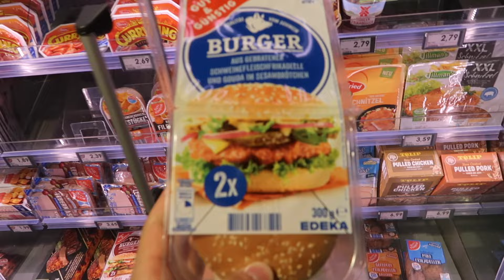DAS ESSEN WIR VORM SPIEL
der restliche Squad:

Karin - instagram @karin.kds

Spidey - instagram @spideylucas

Holzi - instagram @lars_holzi

Yvon - instagram @yvon

Taki - instagram @taki_takirumba6

Fischer - instagram @marcelxfi

Mario Brate - instagram @_mario.brate_

Ömsen - instagram @oems46er

Pablito - instagram @31pablito31

Rafa - instagram @raffaelloe

Hayati  - instagram @hayati.e4

Eren - instagram @eren.recberlik

Vito - instagram @vito_nocerino

Melih - instagram @melih.c16

Luis - instagram @luiskuervers

Rev - instagram @r3vofficial

Wenn du das liest, kommentiere mit hiiii!